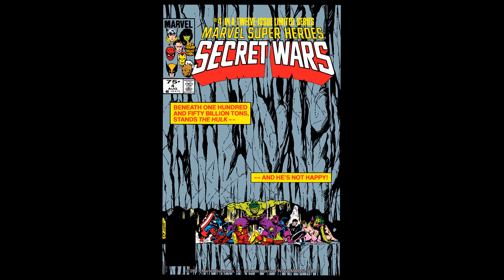secret wars #4 review